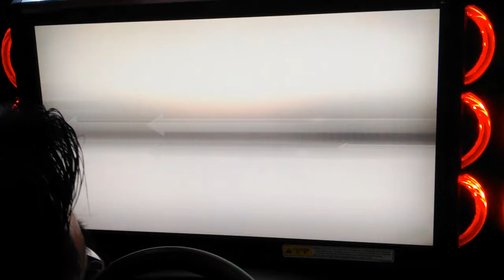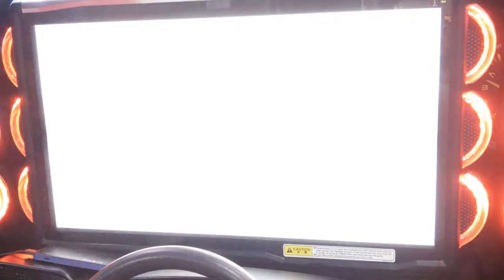WMMT5DX+ VS BATTLE #194 : 2-WAY BATTLE (PART 1/2) : G☆MRC[190E] VS ☆☆900[BNR32] : OSAKA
WMMT5DX+ VS BATTLE : #194 : 1 ON 1 Part 1 of 2